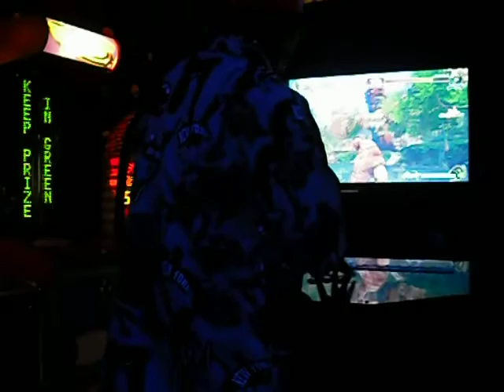Random Black Guy vs Trace 09-15-08